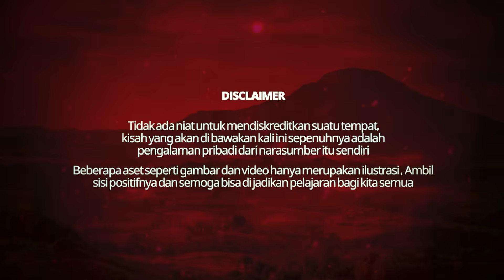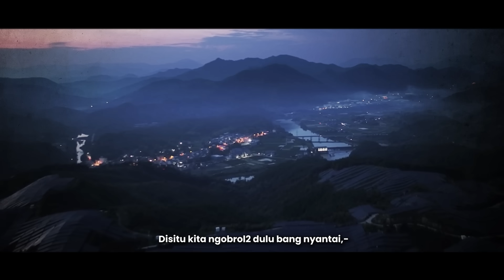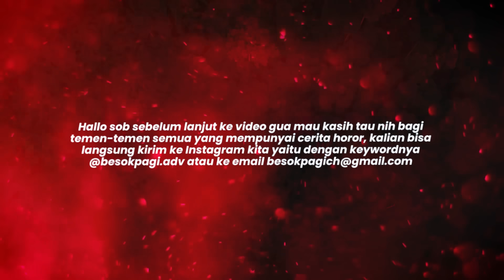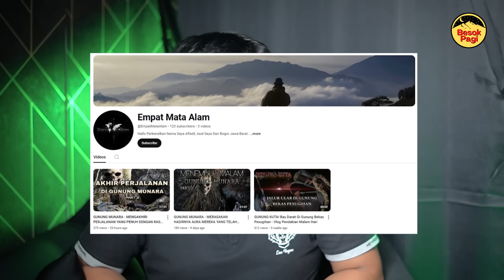SALAK MENCEKAM!! 3 HARI S4KIT, PANIK DI IKUTI PEREMPUAN YANG SUDAH MNINGGOY DI GUNUNG SALAK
Semoga teman - teman semua bisa mengambil sisi positifnya dan bisa menjadikan pelajaran bagi kita semua.